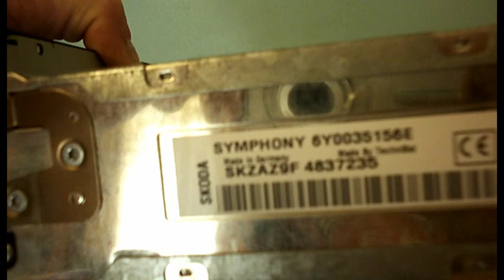SKODA SYMPHONY CD PLAYER FOR FABIA AND OCTAVIA NO CODE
SKODA SYMPHONY CD PLAYER FOR FABIA AND OCTAVIA NO CODE isjustaclickaway eBay UK